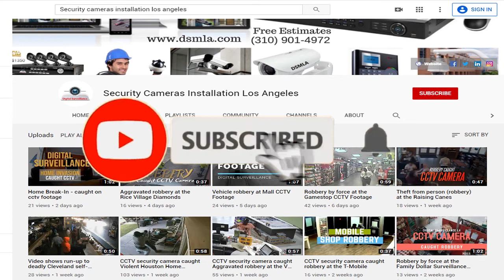Aggravated robbery at an apartment complex parking lot | HD cameras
The complainant had just parked his vehicle at his apartment complex parking lot  in Houston, Texas. The complainant stated that he was walking in the parking lot when two unknown armed males suddenly exited a vehicle and started to chase after him. One of the males caught up to the complainant and struck him in the head with a handgun, causing him to fall to the ground. The suspects then grabbed the complainant’s wallet and cell phone and then fled in a gray SUV, possibly a new model Nissan Pathfinder. IP Cameras Installation Los Angeles